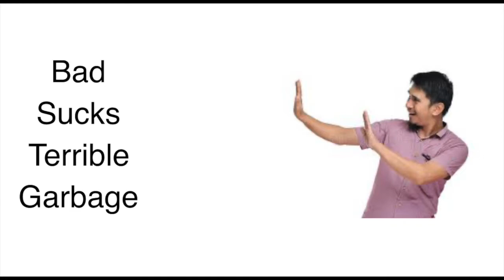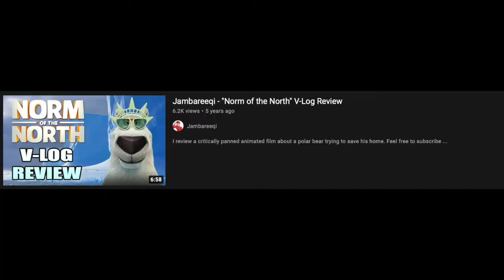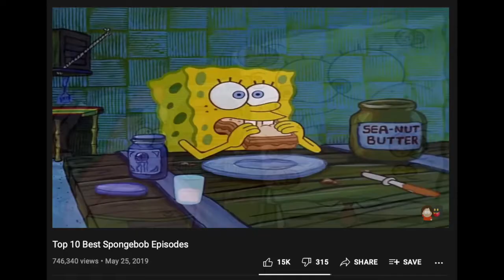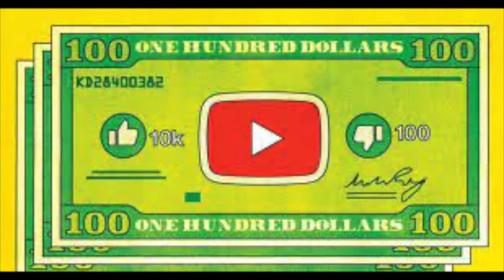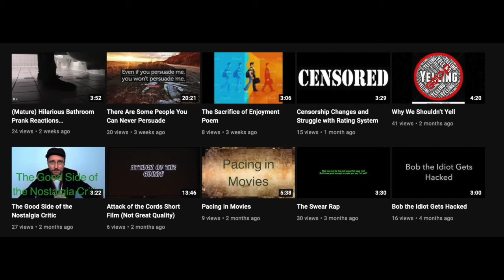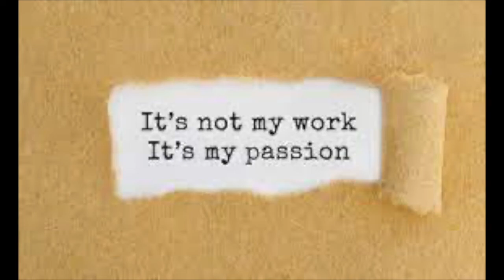Jambareeqi And Why I Think YT Should Not Be Your Source of Income (Some Footage Not Public Domain)